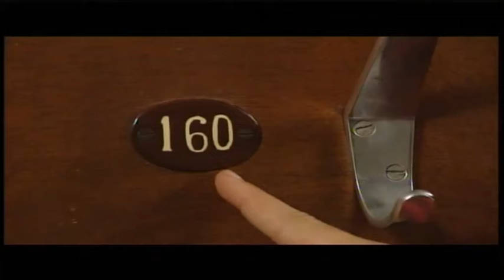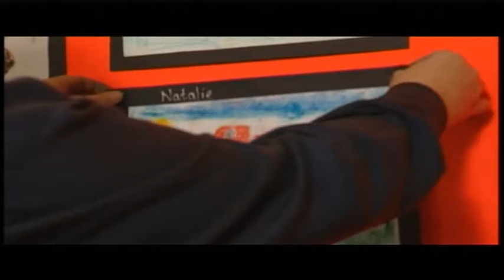Tecwyn y Tractor (Tec the Tractor) DVD 3 Welsh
(DVD Vol.3 all thanks to luke brough on archive.org for uploading the 3 set)

Mwy o anturiaethau hoff dractor plant Cymru a'i ffrindiau yn Nhyddyn Difyr!

Tarw - Mae Tecwyn a Twm yn helpu Moi i godi arwydd i rybuddio pobl rhag mynd i gae Tudwal y Tarw. Ond a fydd Linc a Lonc, y gwersyllwyr gwirion, yn ei weld mewn pryd?

Ysgol - Un diwrnod mae Tecwyn yn mynd i'r ysgol gyda Cadi, ac mae e wrth ei fodd yn cyfri ac yn darllen. Ond sut dysgodd e wneud hyn? Rhaid adrodd stori i gael yr ateb!

Sioe Beiriannau - Pan fo Nanw a Tecwyn yn mynd i sioe hen beiriannau, mae Tecwyn wrth ei fodd yn siarad â'r peiriannau eraill, ond pam mae angen galw Tecwyn i'r Cylch Mawr adeg y gwobrwyo?

Tecwyn yn Cael Cariad - Mae angen peiriant torri gwair newydd, felly bant â Nanw a Tecwyn i chwilio am un - doedd Tecwyn ddim yn chwilio am gariad, ond pan welodd Ilid...